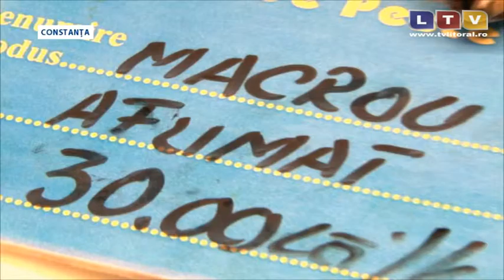De Buna Vestire, credincioşii au dezlegare la peşte, după o lună de post - Litoral TV